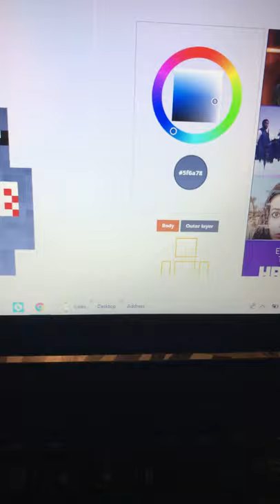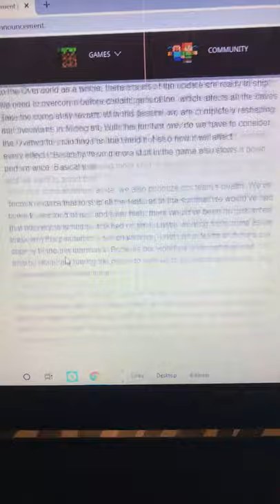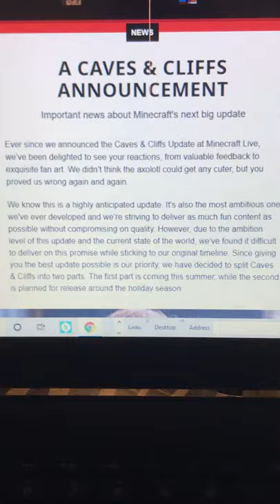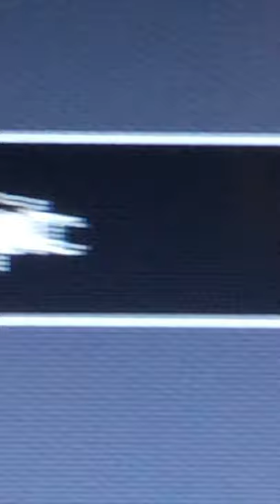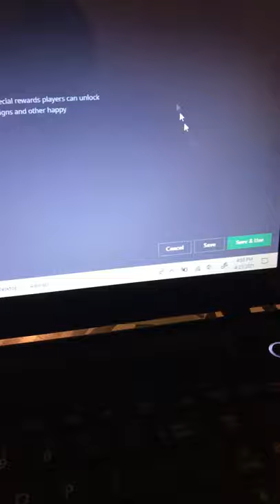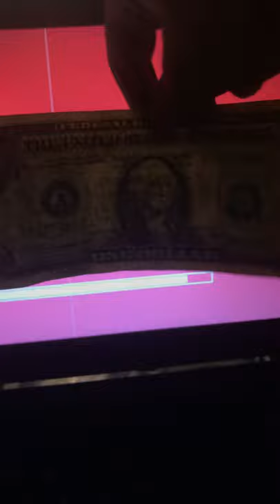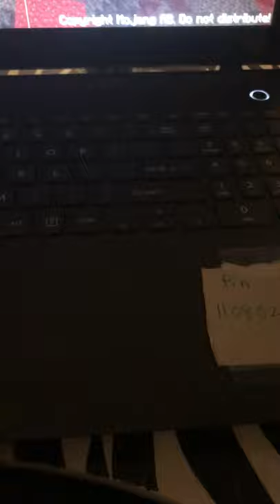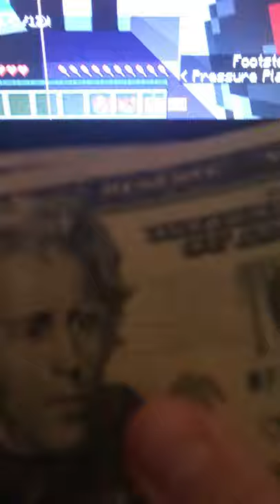new skin and sorry for saying subscribe TO MUCH and making it look like an begging 😅 but am not